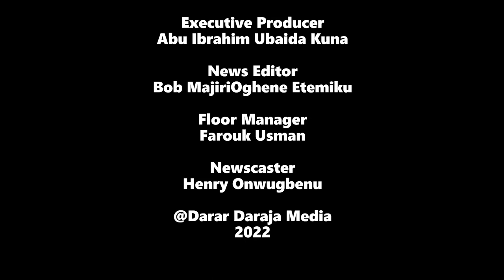Darar Darajar Endorses Alhaji Hasan Dankwambo for Gombe North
A news item from the Darar Darajar Studios in Gombe State